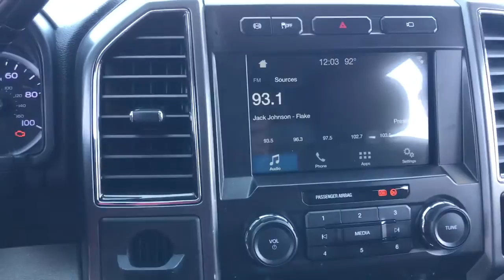2011 Jeep Grand Cherokee Highland Park, North Brooke, Skokie, Evanston, Chicago K50517B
Blackberry Pearl Used 2011 Jeep Grand Cherokee Overland available in 250 Skokie Valley Road, Highland Park, IL at McGrath Kia of Highland Park.  Servicing the Highland Park, North Brooke, Skokie, Evanston, Chicago, IL area.